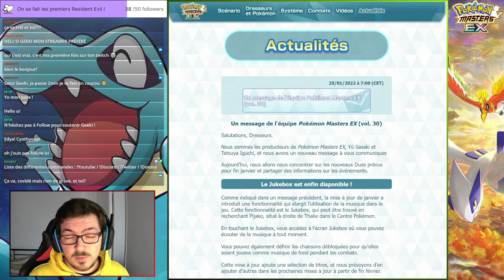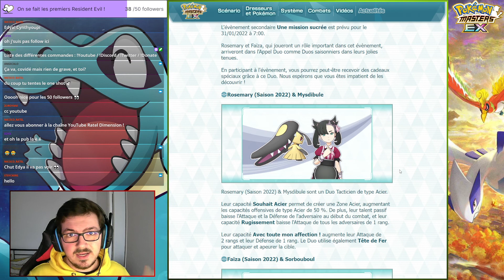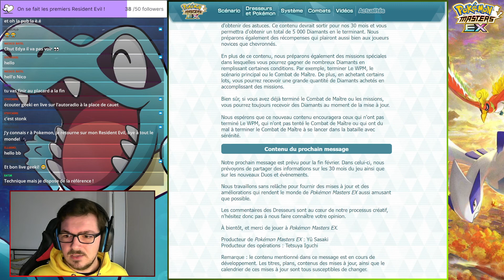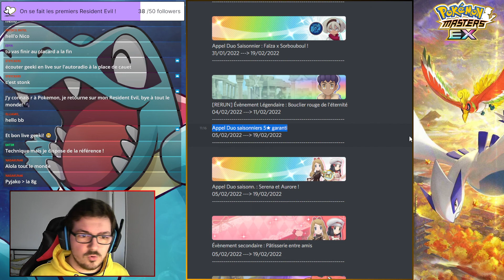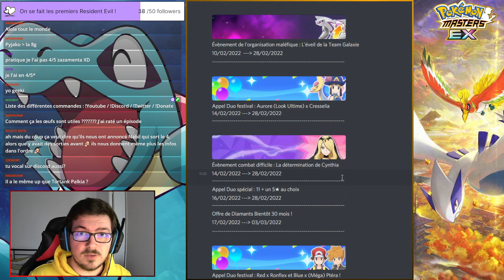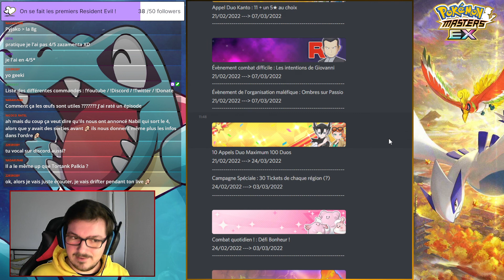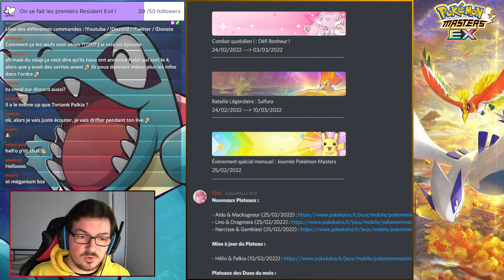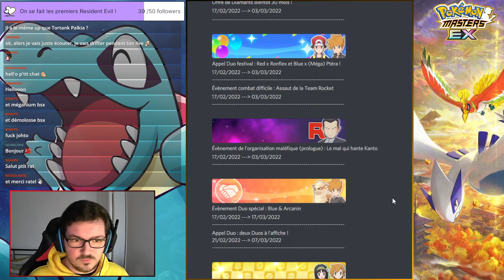25 510 DIAMANTS ! UP DE PALKIA ! ANALYSE LETTRE ET PLANNING FÉVRIER 2022 | POKÉMON MASTERS EX FR.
Petite VOD de live où on parle de la lettre des développeurs ainsi que du planning de Février 2022 !

Chapitrage :

0:00 Lettre des développeurs
3:15 Planning Février 2022